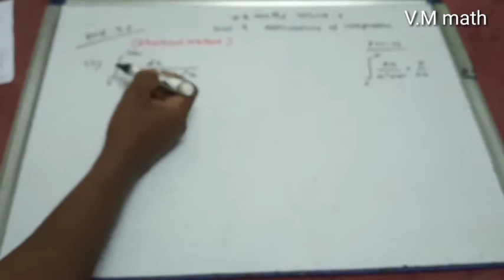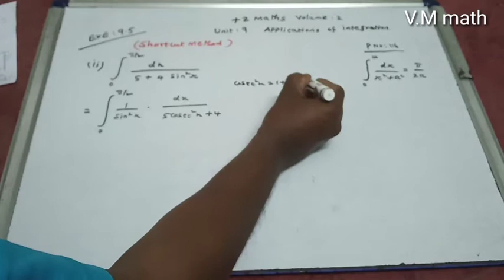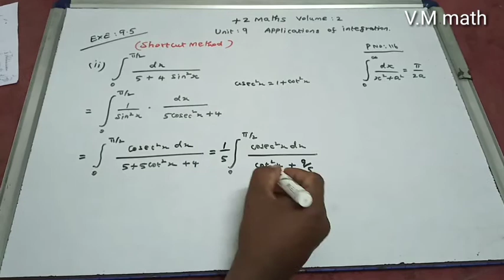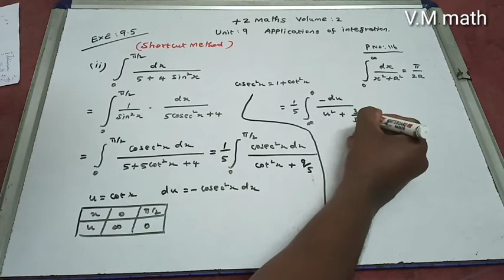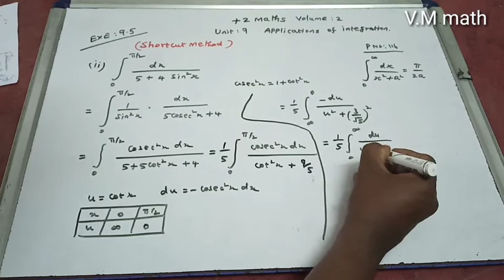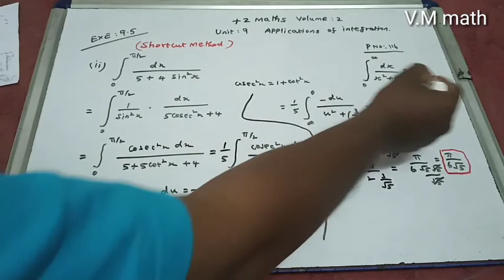12th Maths volume 2 Unit 9(Shortcut Method) Application of Integration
Exercise 9.5 (ii)